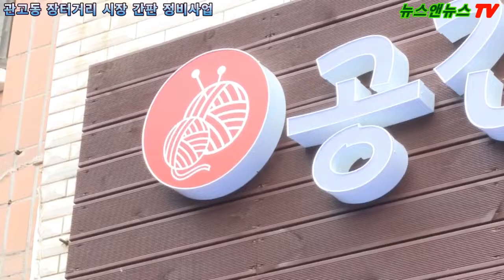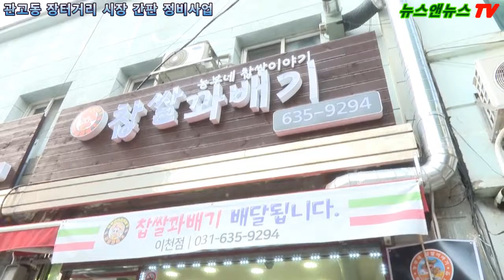이천시 관고동 장터거리 시장 간판 정비사업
배석환 기자